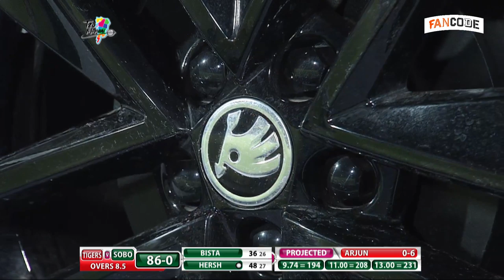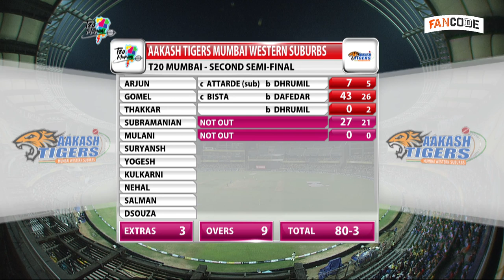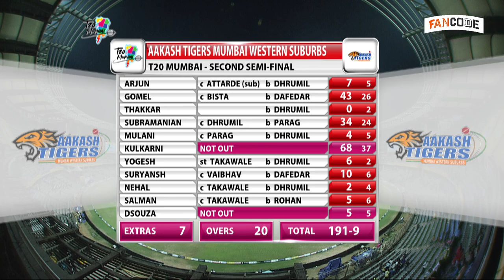Mumbai T20 League 2019 | Sobo SupersonIcs vs Aakash Tigers MWS | Semifinal 2 | Live